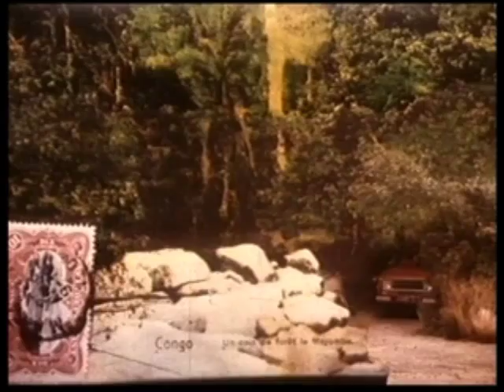Renault 4 - 1983 Le tour du monde